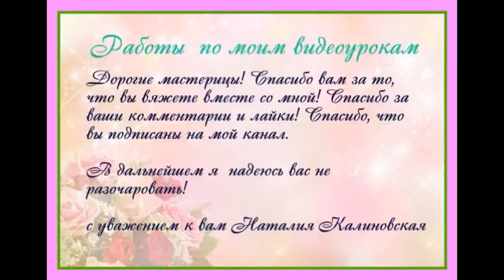Работы по моим видеоурокам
Спасибо всем мастерицами за ваше доверие, комментарии, преданность моему каналу. Я постараюсь вас не разочоровать!